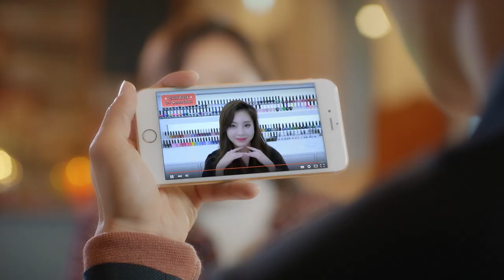(광고)뷰티 유튜버가 소개팅을 한다면?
뷰티 유튜버가 소개팅 나가면 생기는 일.avi

1:41 역시 뷰튜버 짬 무시 못함
피부 극초 민감한 친구한테 링크 ㄱㄱ